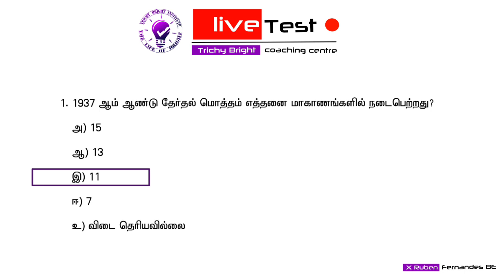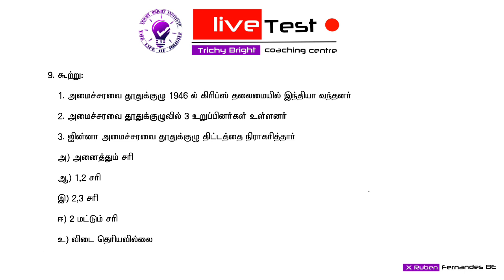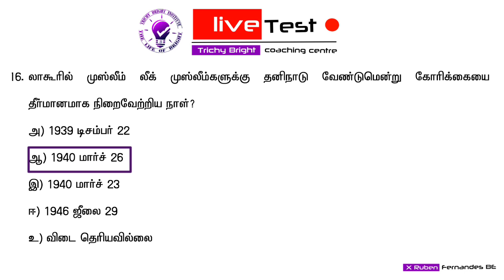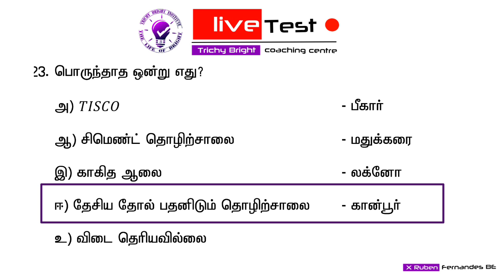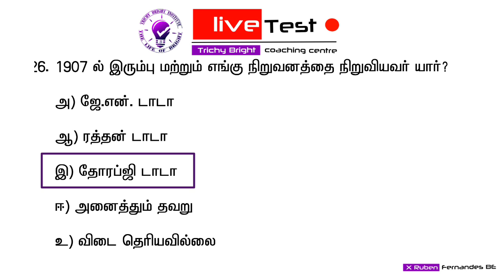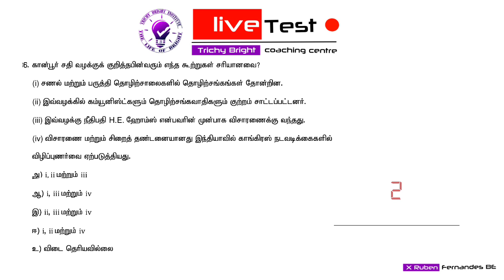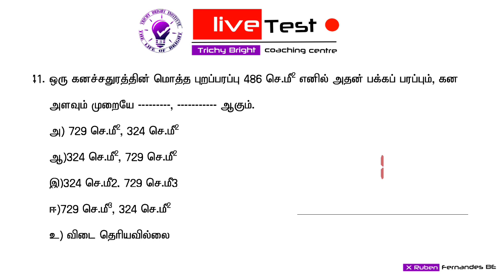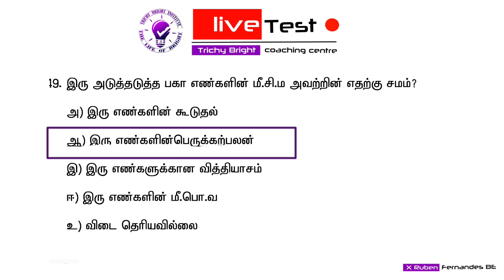12th std History & maths | Test unit 5,6 |important questions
Telegram link  :Trichy bright coaching centre📚

150, North Andal Street, Near Chathiram busstand, Trichy - 620002.

6th - 12th School Books available (Once Used Books)

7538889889TNPSC Lockdown | Group2 exam preparing | How to studying group 2 exam |

150, North Andal Street, Near Chathiram busstand, Trichy - 620002.

6th - 12th School Books available (Once Used Books)